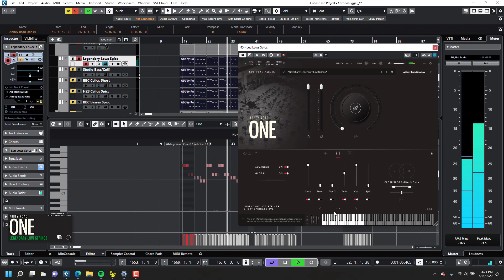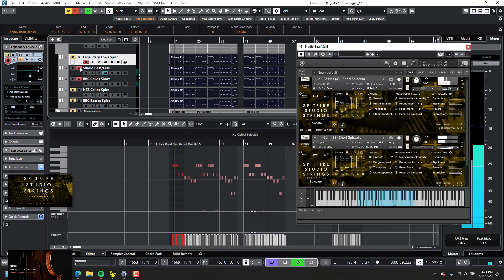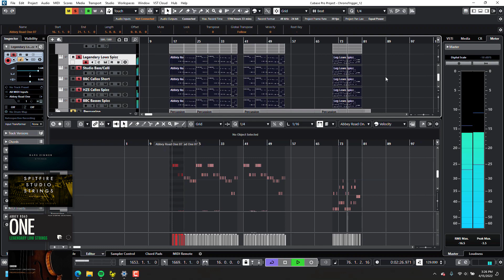Offline Contextual Demo - Various Spiccato Strings - Spitfire Audio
Instrument: Cellos and Basses
Library: Hans Zimmer Strings, Studio Strings, Legendary Strings, BBCSO Strings
Publisher: Spitfire Audio
Context: Chrono Trigger Remake Album by Scott Lord (2022)
System: Cubase 12